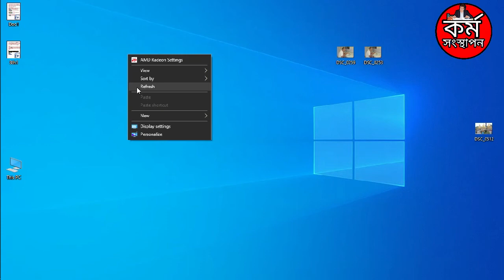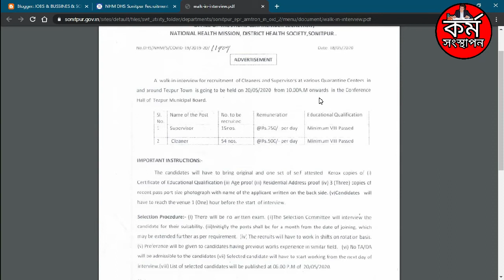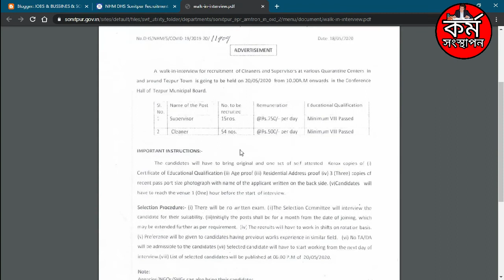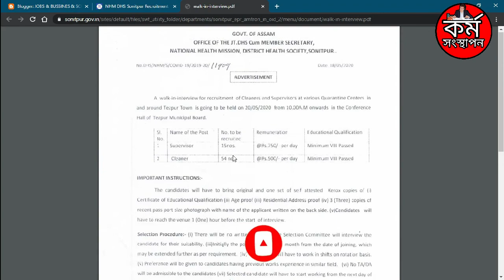NHM ত নতুনকৈ ৬৯ পদ খালী new vacancy in NHM ONLY 8TH PASS